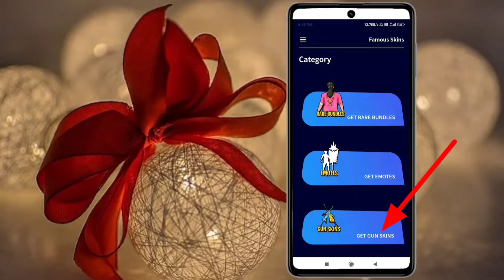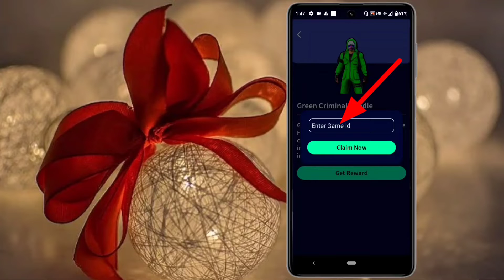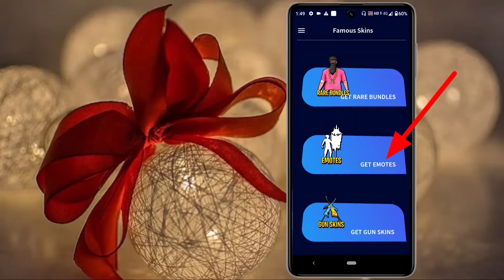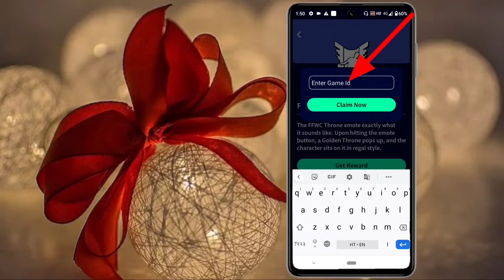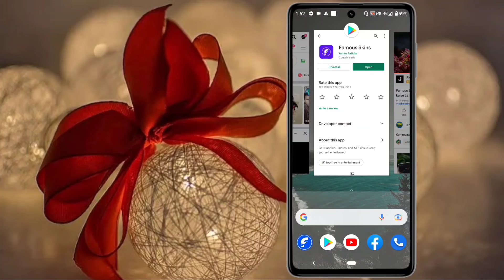Famous Skins App Real Or Fake ! Famous App Se Free Fire Skin Kaise Le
Hi dosto aaj hum Sikh lete hai is video mein famous skins app real or fake to chaliye jaan lete hai famous app se free fire skin kaise le simple aur aasan tarike se jaan lete hai famous skins app free fire mujhe Puri ummid hai aapko hamara yeah video psand ayega